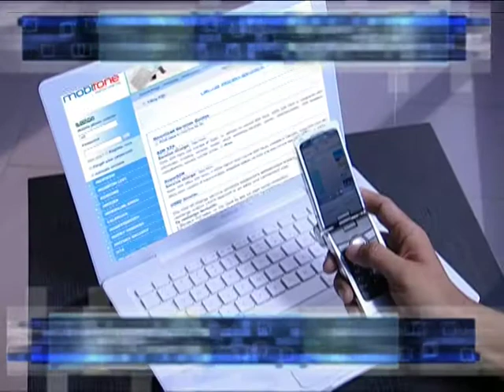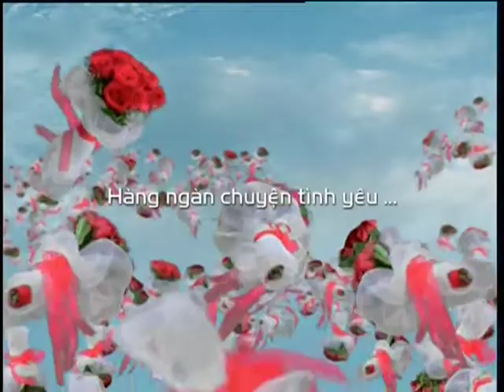Tiếng hát mùa xuân - Video Art